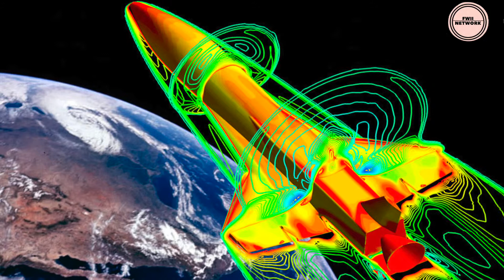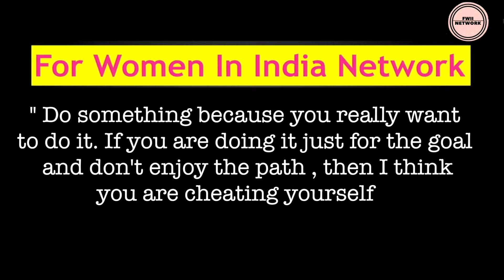Kalpana Chawla | Motivational ✔️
Watch the story of  the first Indian origin woman to go to space!